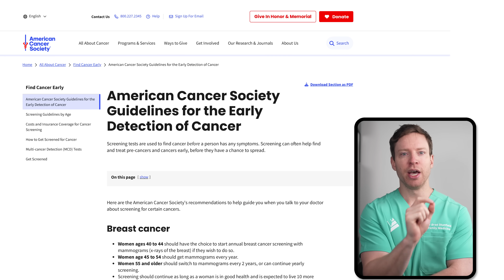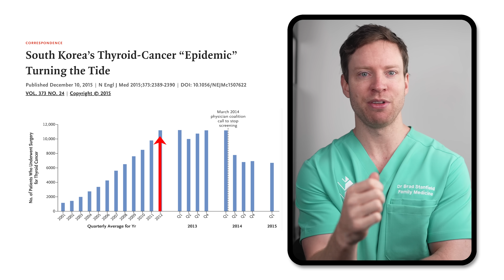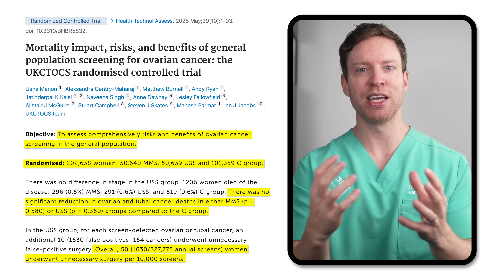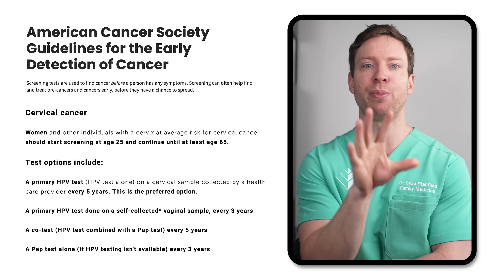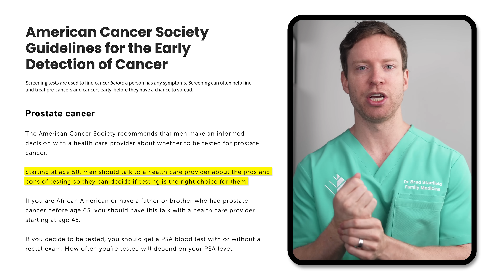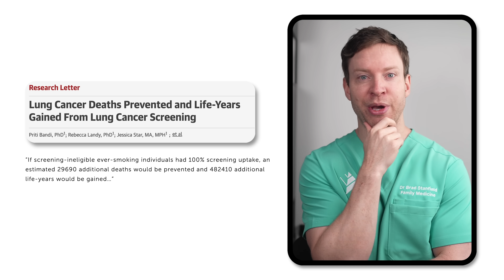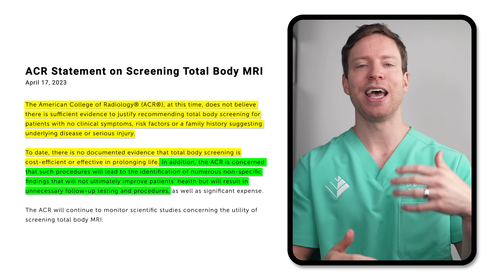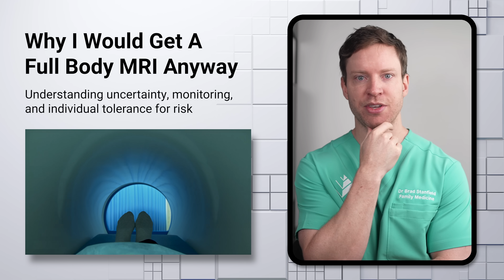Cancer Tests You Need Right Now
Timestamps:
00:00 Cancer Screening Programs That Save Lives
01:09 South Korea's Thyroid Cancer Warning
02:47 UK's Ovarian and Tubal Cancer Warning
03:42 Cancer Screening Programs for Women
05:10 Cancer Screening Programs for Men
05:47 Cancer Screening Programs for Both Genders
07:38 Full-Body MRI Scans
10:20 Conclusion & Key Takeaways